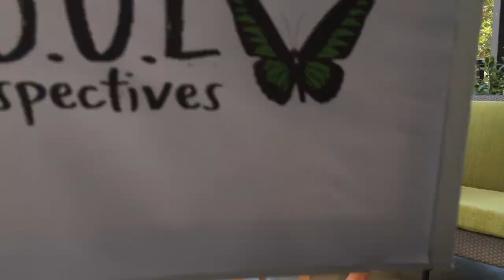Are you an evolved seeker or still stuck rebel? - SOUL Perspectives, Evolving From Rebel to Seeker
Kip and Evan share distinctions between the “rebel” and “seeker” stages of Conscious Evolution, as we move from a system of institutionalized fear to The LOVE Paradigm.

When we first awaken to the truth that we all have been programmed into a story of fear  (one that if taken to its fullest expression can end only in the extinction of our species), our first instinct to rebel, and fight against what we come to discover. And how could it be otherwise, when responding from a place of fear (i.e. fight or flight) is how we have been conditioned.

However, as our awakening/enlightenment process continues, and our perception expands, we gain the ability to see not just the problems we rage against, but the solutions to those challenges available to us. Now empowered to see options beyond those offered by fear, we find ourselves moving from ego’s warring, to soul’s peace. This shift occurs naturally when we are able to quiet the mind’s constant screaming in confusion and terror, so that we are able to tune in to the more subtle (yet far more powerful) energy of love that is always sharing silently its gentle wisdom through our hearts. This what we happens as we transform from rebel to seeker.

The wisdom for this episode was discovered in Frederick Timm’s incredibly insightful book Field Guide to a New Species, A New, Sustainable Way to Be Human, for which S.O.U.L.’s Evan Hirsch narrated the audiobook; available through Audible, Amazon, etc.